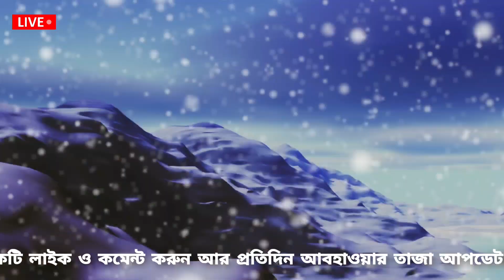বহাওয়ার খবর || টানা ৫ দিন ঝড় বৃষ্টির সম্ভাবনা |এগিয়ে আসছে নিম্নচাপ | Weather News | Abhawa Khobor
বহাওয়ার খবর || টানা ৫ দিন ঝড় বৃষ্টি এগিয়ে আসছে নিম্নচাপ || বঙ্গোপসাগরে ঘূর্ণাবর্ত || Weather News || Abhawar Khobor